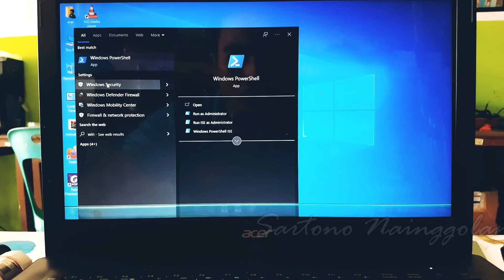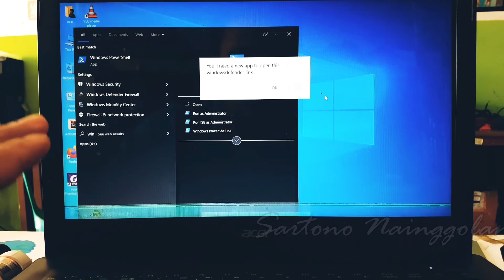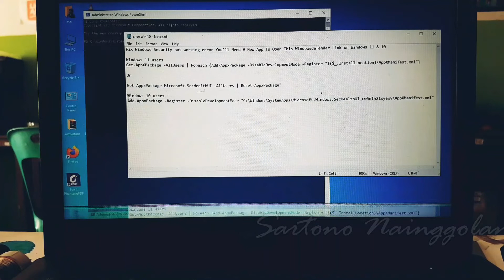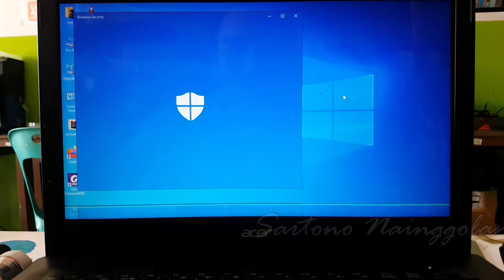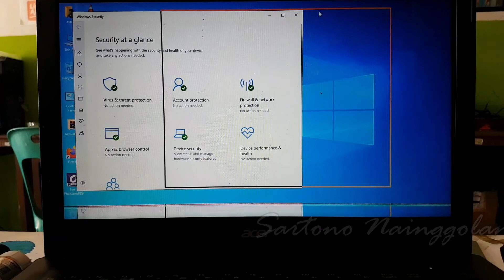You'll Need A New App To Open This Windowsdefender Link Windows Security Windows 10 Fix 100% 👍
You'll Need A New App To Open This Windowsdefender Fix 100%
 Link Windows Security Windows 10
Cara mengatasi Error You'll Need A New App To Open This Windowsdefender Link Windows Security Windows 10
Cara mengatasi Windows Defender Tidak bisa dibuka
windows security tidak bisa dibuka

File Registry Untuk Windows 10 (Copy Paste aja)
Add-AppxPackage -Register -DisableDevelopmentMode "C:\Windows\SystemApps\Microsoft.Windows.SecHealthUI_cw5n1h2txyewy\AppXManifest.xml"

Bagi teman-teman yang ini Bergabung dengan channel ini untuk mendapatkan akses PRIORITAS PELANGGAN dengan berbagai keuntungan dan manfaat, klik link dibawah ini :

Tw : @tono_golans
Kontak WA Bisnis : 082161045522 (chat only)